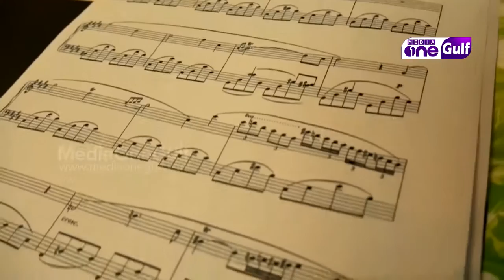Colors of Bahrain | Paattukoottam formed by a group of singers in Bahrain (Epi3 Part3)